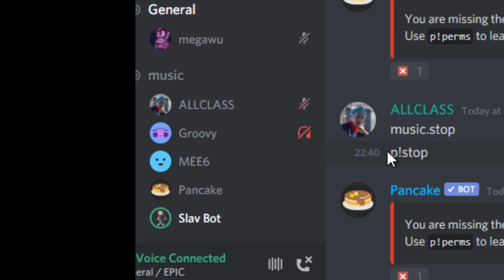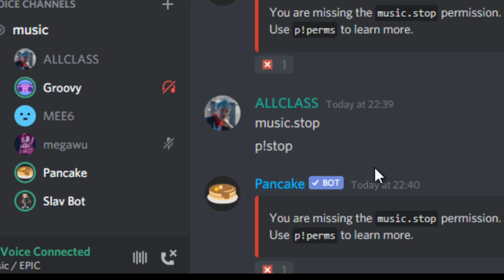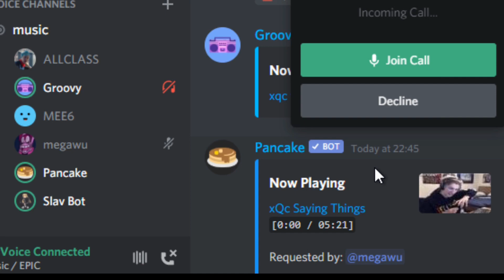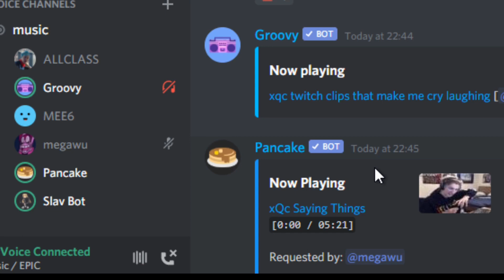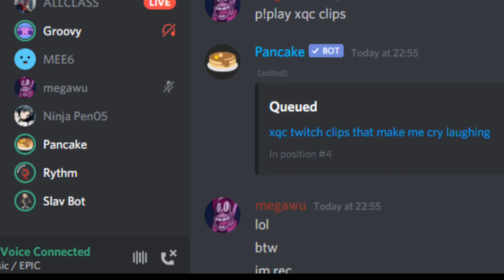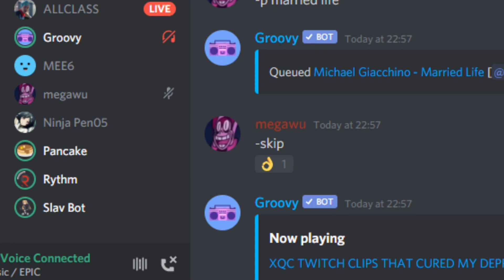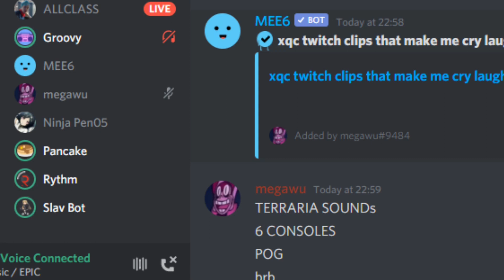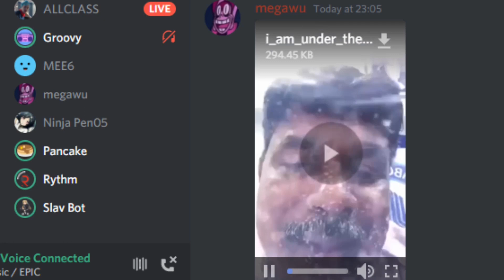How to trollo friendo in discord.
Nice audio btw
I dont get money from youtube.
im megawu btw lol.